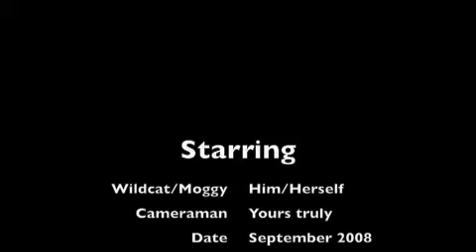Welsh Wildcat?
Wildcat sighting in Wales...or just a fat moggy?